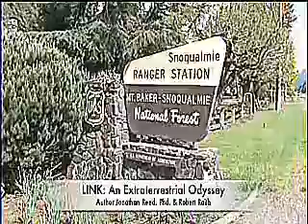Dr Jonathan Reed Documentary Part 2 - YouTube